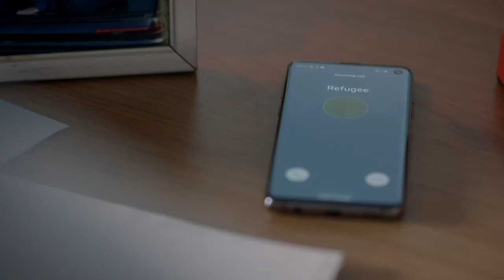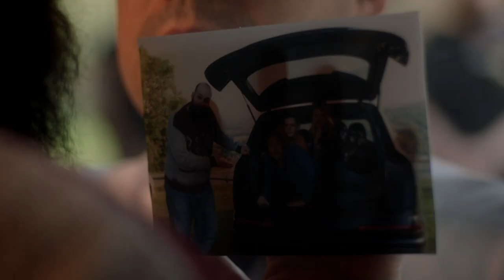Trapped Inside a Sauna | Comedy with Rufus Jones & Youssef Kerkour | Home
A comedy that gets to the essence of home and family through Syrian asylum-seeker Sami.